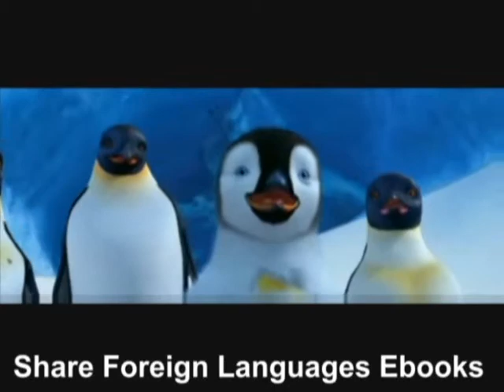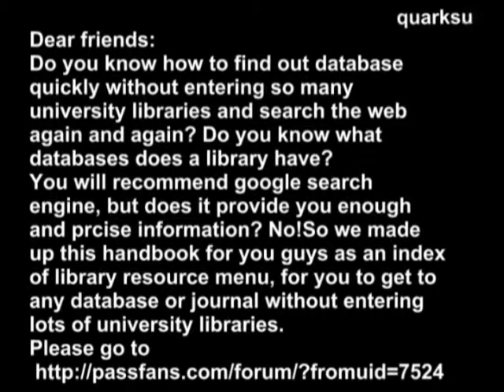6 passfans com Physics,Mathematics, Medicine, Computing